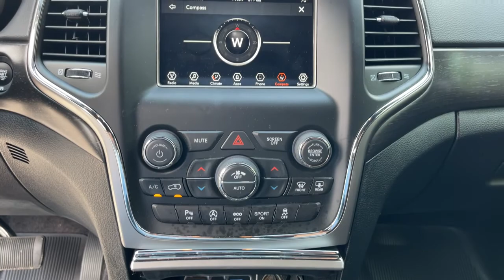2018 Jeep Grand Cherokee Jacksonville, Orange Park, Gainesville, Ocala, Lake City, FL 429970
Bright White Clearcoat Used 2018 Jeep Grand Cherokee available in Jacksonville, Florida at Murray CDJR. Servicing the Orange Park, Gainesville, Ocala, Lake City, FL area.
2018 Jeep Grand Cherokee Laredo - Stock#: 429970 - VIN#: 1C4RJEAG1JC429970

Murray CDJR
15160 US Highway 301 South

15 YEARS/150000 MILES OF WORRY FREE WARRANTY AT NO CHARGE!! Clean CARFAX. Recent Arrival! Priced below KBB Fair Purchase Price! 2018 Jeep Grand Cherokee Odometer is 26210 miles below market average! 19/26 City/Highway MPGbrbrbrAwards:br  * 2018 KBB.com 10 Most Awarded Brands